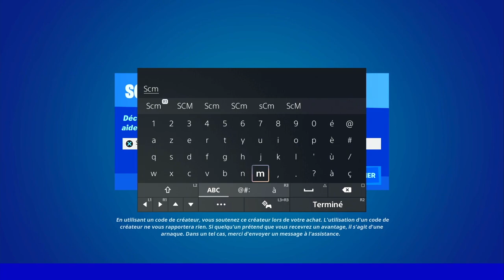ÉTABLIR UNE LIAISON AVEC UN APPAREIL DANS ZÉRO CONSTRUCTION FORTNITE, EMPLACEMENT APPAREIL LIAISON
▬▬▬▬▬▬▬ • BIENVENUE 😍 • ▬▬▬▬▬▬▬

▬▬▬▬▬▬▬ • PARTENAIRES 💪 • ▬▬▬▬▬▬▬

👉StealthGamer:
"SOISCOOLMEC"
"STRIKESOISCOOL"

TikTok "SoisCoolMecYTB"
👻Snapchat "soiscoolmec"

.▬▬▬▬▬▬▬ • TOP DON 💰 • ▬▬▬▬▬▬▬

▬▬▬▬▬▬▬ • MUSIQUE OUTRO 🎵 • ▬▬▬▬▬▬▬